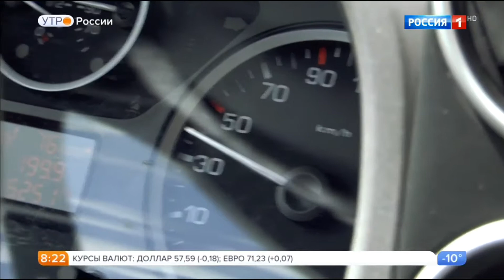Особенности управления автомобиля в зимнее время.